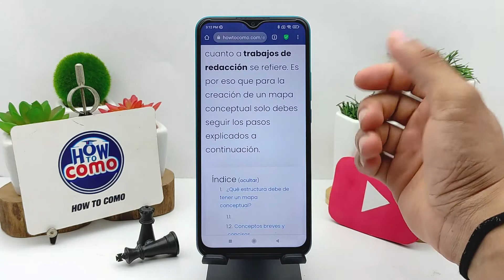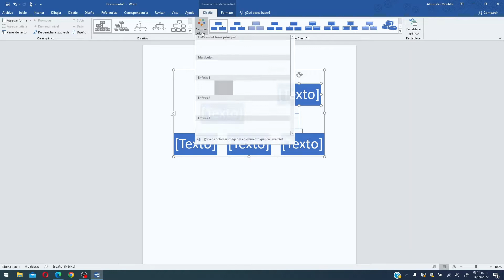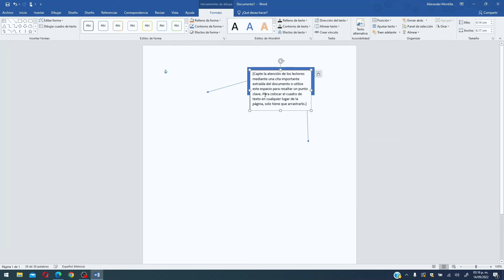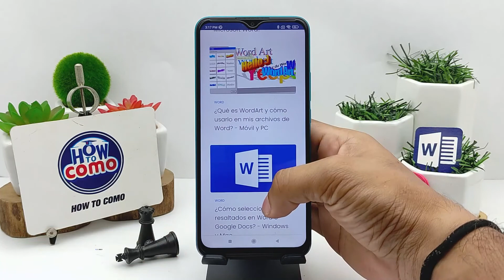¿Cómo hacer un MAPA CONCEPTUAL usando WORD? - Herramientas y diseño rápido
En este video te mostramos Cómo hacer un MAPA CONCEPTUAL usando WORD. En este canal encontrarás los mejores tutoriales. ¡No te lo pierdas!